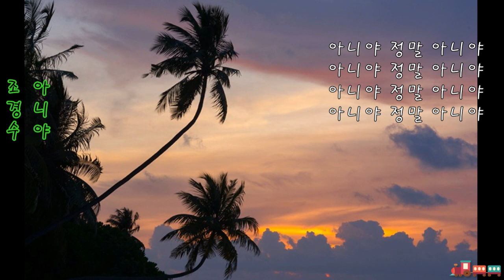조경수 - 아니야